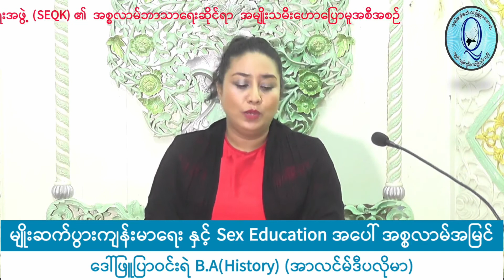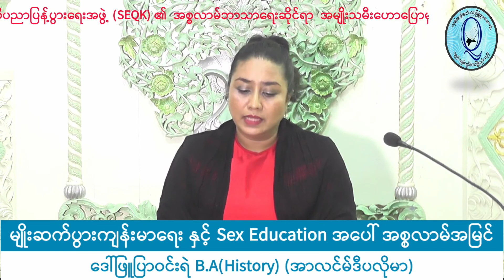ဒေါ်ဖြူပြာဝင်းရဲ B.A(History) (အာလင်မ်ဒီပလိုမာ)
ကုရ်အာန်အသိပညာ ပြန့်ပွား​ရေးအဖွဲ့ (SEQK) ၏
အစ္စလာမ်ဘာသာ​ရေးဆိုင်ရာ
အမျိုးသမီး ​ဟော​ပြောမူ အစီအစဥ်
      "မျိုးဆက်ပွားကျန်းမာရေး နှင့် Sex Education
         အပေါ်  အစ္စလာမ်အမြင်"